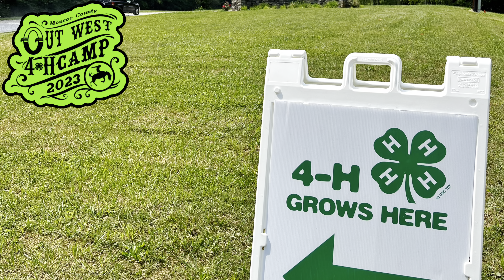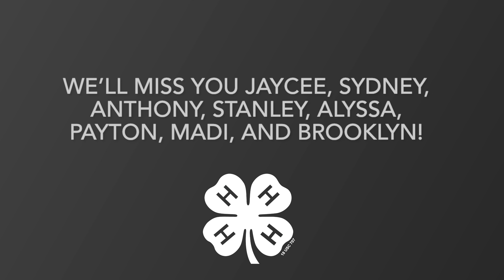Monroe County 4 H Camp Promo Video